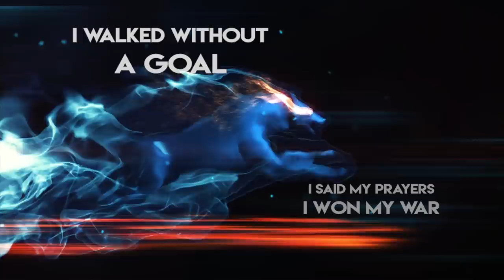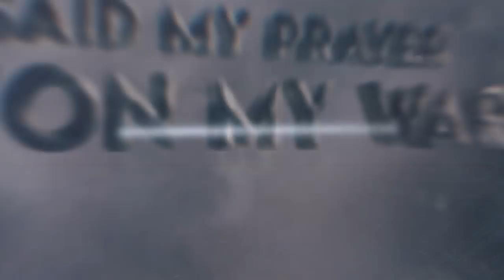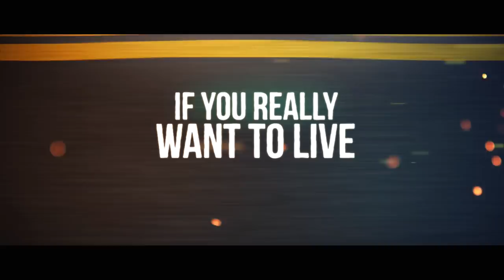Sunstorm - "The Road To Hell" (Lyric Video)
Limited Edition 180g Silver Color Gatefold Vinyl available LIMITED TO 150 COPIES WORLDWIDE!

Any hardcore fan of hard rock will certainly be no stranger to the story of Joe Lynn Turner’s career. From his early days with Fandango to his successful stints fronting Rainbow, Deep Purple, and Yngwie Malmsteen and through his heralded solo career, the New Jersey-born singer has had his vocal talents on display for decades now.

Joe Lynn Turner says "The key to a great song is in the writing, performance, melody and lyrics.  Anyone who loves melodic hard rock will not be disappointed with the first song!  Personally, I love the positive message that it conveys to the listener...and the chorus is extremely memorable...The music is tight and compelling and played brilliantly.
Turn it up loud and enjoy a great kick off to a rocking summer!!!"

Years ago, Turner got in touch with Frontiers’ President Serafino Perugino and after discussions between the two, the idea of unearthing some classic melodic rock gems to craft the definitive Joe Lynn Turner AOR album came about. This brought about the release of the first SUNSTORM album in 2006, and then came “House of Dreams” in 2009, “Emotional Fire” in 2012, and the definitively more hard rocking “Edge Of Tomorrow” in 2016.

The new album, “Road To Hell”, once again featuring production from Hardline’s Alessandro Del Vecchio and guitars by prog metaller titans DGM’s Simone Mularoni, continues in the same hard rock direction that was started on “Edge Of Tomorrow” and that JLT’s vocal talents shine so brightly in when performing this style.

TRACKLISTING:

1. Only The Good Will Survive
2. The Road To Hell
3. On The Edge
4. Blind The Sky
5. My Eyes On You
6. Future To Come
7. Everywhere
8. Resurrection
9. Calling
10. State Of The Heart
11. Still Fighting

Mastered by Maor Appelbaum at Maor Appelbaum Mastering, USA